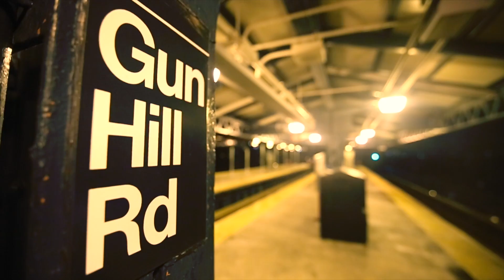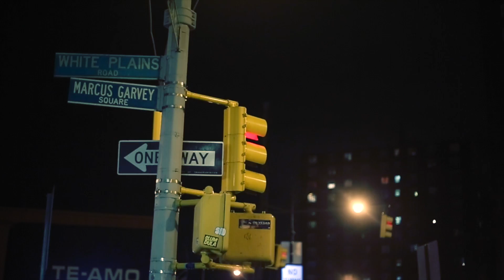Sean Taylor - Triumphant [Official Video]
Sean Taylor (Singer/Trumpeter) recruits Noah Vinson, Frank Ramz, and Shortman Score on the first promotional single 'Triumphant' off his upcoming project entitled "An Uptown Bronx Tale." The official video is co-directed by Jaison Blackrose. While, keeping the essence of the 1997 Wu-Tang Hip-Hop classic "Triumph" with a modern day twist, each artist depicts life in the Uptown Bronx from their personal perspective. Through listening, you will get slick storytelling through bars unparalleled of double entendres, smooth vocals, live strings, and the triumphant trumpet blast of victory! For more information and to be up-to-date with all music releases, log